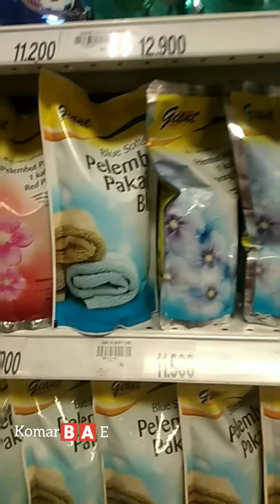Makan Siang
Sebagai seorang Muslim. Terdengar suara adzan marilah kita melaksanakan Sholat dahulu. aamiin

Karena keterbatasan waktu, tempat makan tersebut Ayam masih di Goreng,.. sekitar 20 Menit lagi...

Akhirnya memutuskan untuk belanja dulu,... karena waktunya sudah mepet banget.. akhirnya makannya ditunda dulu...

Ya..harus bagaimana lagi Just 1 choice .. eat or my work.., finally I chose my work...

Tapi Alhamdulillah sudah melaksanakan Sholat Zhuhur tepat..

Background Music by Richie Ren " Dui Mian De Nu Hai Kan Guo Lai"